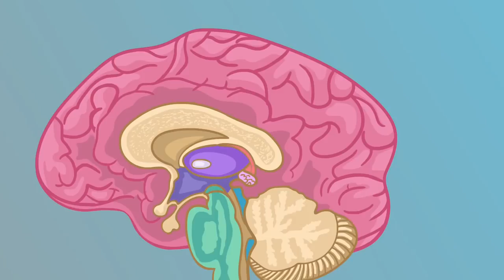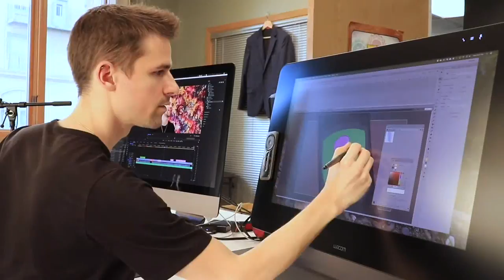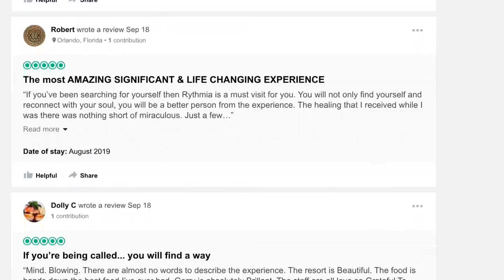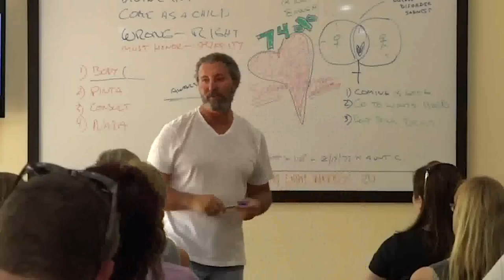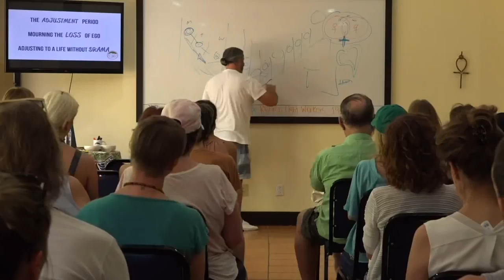Thoughts about Ayahuasca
This lecture was recorded in june  1994.
Terence Kemp McKenna (November 16, 1946–April 3, 2000) was an American ethnobotanist,mystic,psychonaut, lecturer,author,& an advocate for the responsible use of naturally occurring psychedelic plants. He spoke and wrote about a variety of subjects, including psychedelic drugs, plant-based entheogens, shamanism, metaphysics, alchemy, language, philosophy, culture, technology, environmentalism, and the theoretical origins of human consciousness. He was called the "Timothy Leary of the '90s", "one of the leading authorities on the ontological foundations of shamanism", and the "intellectual voice of rave culture".
McKenna formulated a concept about the nature of time based on fractal patterns he claimed to have discovered in the I Ching, which he called novelty theory, proposing this predicted the end of time, and a transition of consciousness in the year 2012. His promotion of novelty theory and its connection to the Maya calendar is credited as one of the factors leading to the widespread beliefs about 2012 eschatology. Novelty theory is considered pseudoscience. BIOGRAPHY Early life Terence McKenna was born and raised in Paonia, Colorado, with Irish ancestry on his father's side of the family.McKenna developed a hobby of fossil-hunting in his youth and from this he acquired a deep scientific appreciation of nature. He also became interested in psychology at a young age, reading Carl Jung's book Psychology and Alchemy at the age of 10. This was the same age McKenna first became aware of magic mushrooms, when reading an essay titled "Seeking the Magic Mushroom" which appeared in the May 13, 1957 edition of LIFE magazine.

At age 16 McKenna moved to Los Altos, California to live with family friends for a year. He finished high school in Lancaster, California. In 1963, he was introduced to the literary world of psychedelics through The Doors of Perception and Heaven and Hell by Aldous Huxley and certain issues of The Village Voice which published articles on psychedelics.  McKenna said that one of his early psychedelic experiences with morning glory seeds showed him "that there was something there worth pursuing", and in interviews he claimed to have smoked cannabis daily since his teens. Studying and traveling In 1965, McKenna enrolled in the University of California, Berkeley and was accepted into the Tussman Experimental College. In 1967, while in college, he discovered and began studying shamanism through the study of Tibetan folk religion. That same year, which he called his "opium and kabbala phase" he traveled to Jerusalem, where he met Kathleen Harrison, an ethnobotanist who would later become his wife.

 In 1969, McKenna traveled to Nepal led by his interest in Tibetan painting and hallucinogenic shamanism. He sought out shamans of the Tibetan Bon tradition, trying to learn more about the shamanic use of visionary plants. During his time there, he also studied the Tibetan language and worked as a hashish smuggler, until "one of his Bombay-to-Aspen shipments fell into the hands of U. S. Customs." He then wandered through southeast Asia viewing ruins, and spent time as a professional butterfly collector in Indonesia.  After his mother's death in 1971,McKenna, his brother Dennis, and three friends traveled to the Colombian Amazon in search of oo-koo-hé, a plant preparation containing dimethyltryptamine (DMT). Instead of oo-koo-hé they found fields full of gigantic Psilocybe cubensis mushrooms, which became the new focus of the expedition. In La Chorrera, at the urging of his brother, McKenna was the subject of a psychedelic experiment in which the brothers attempted to bond harmine (harmine is another psychedelic compound they used synergistically with the mushrooms) with their own neural DNA, through the use of a set specific vocal techniques.

They hypothesised this would give them access to the collective memory of the human species, and would manifest the alchemists' Philosopher's Stone which they viewed as a "hyperdimensional union of spirit and matter".He claimed the experiment put him in contact with "Logos": an informative, divine voice he believed was universal to visionary religious experience. McKenna also often referred to the voice as "the mushroom", and "the teaching voice" amongst other names. The voice's reputed revelations and his brother's simultaneous peculiar psychedelic experience prompted him to explore the structure of an early form of the I Ching, which led to his "Novelty Theory". During their stay, McKenna also became romantically involved with his interpreter, Ev. ,he returned to U.C. Berkeley to finish his studies and graduated with a degree in ecology, shamanism, and conservation of natural resources.